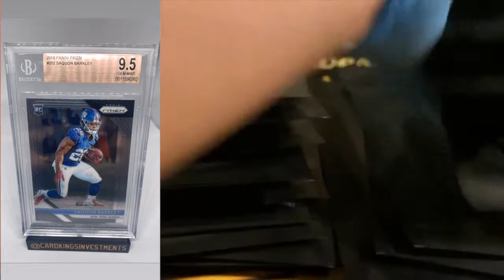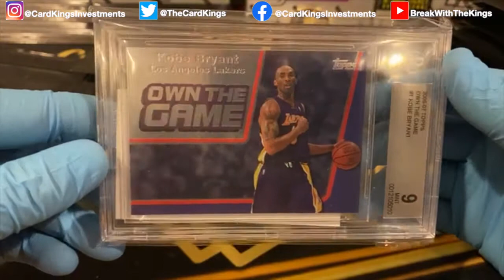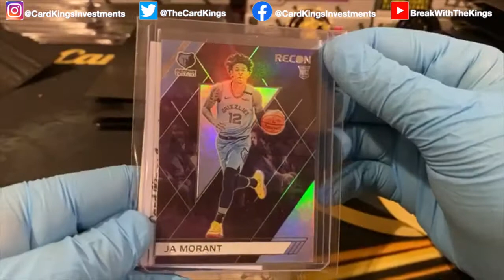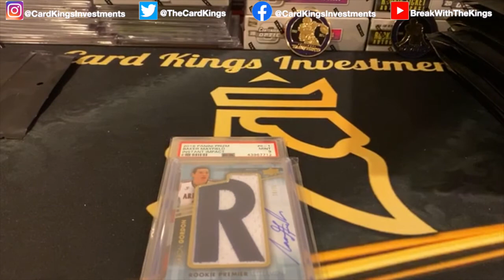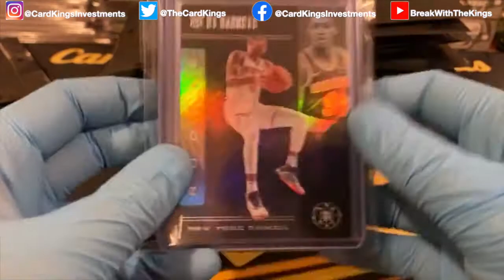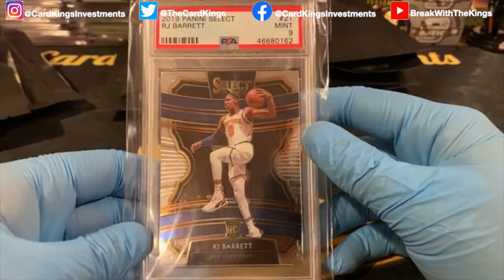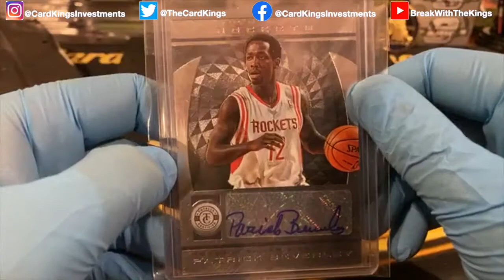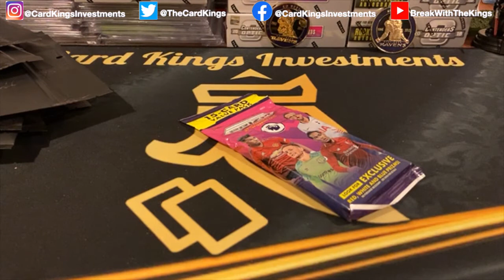The Chase For Saquon Barkley: Series 7 Repack Presented by Card Kings Investments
"The Chase For..." Repack returns for Series 7, this time it is a BGS 9.5 Saquon Barkley Prizm Rookie, Deshaun Watson Triple Patch Auto /149, Travis Kelce Kaboom and much more!. A lot of value investments and hits in these packs. Like always, we focus on value in each pack and products that will grow in the future as well, making sure everyone is leaving happy!